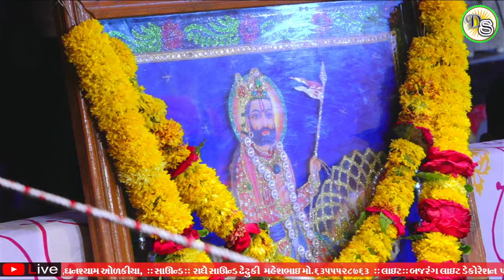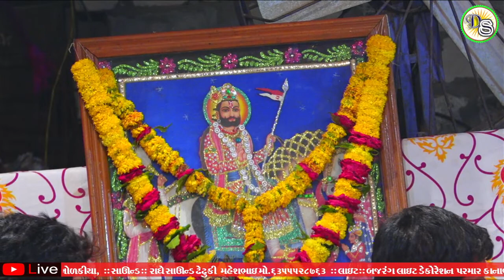🔴LIVE // ALAKHDHANI RAMAMNDAL SANOSARA // DIVYA STUDIO CHOBARI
🔴LIVE // CHOBARI RAMAMNDAL // DIVYA STUDIO CHOBARI
CAMERA SETUP
DIVYA STUDIO CHOBARI
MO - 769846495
  // CAMERA MEN   //
        DIPAK BHAI
        VIPUL BHAI
        BHRATBHAI
       ARVINDBHAI
       GHANSHIYAMBHAI

AND TEAM
LIVE SETUP
MIRA STUDIO THAN
VANU RAYKA
MO.7567586338